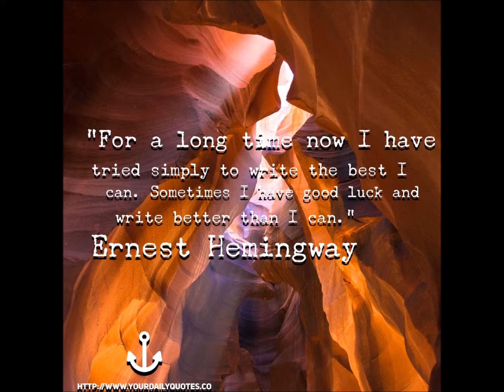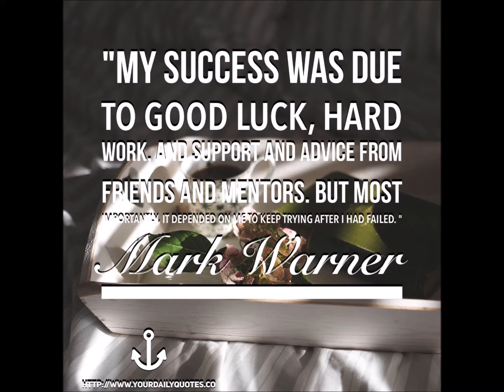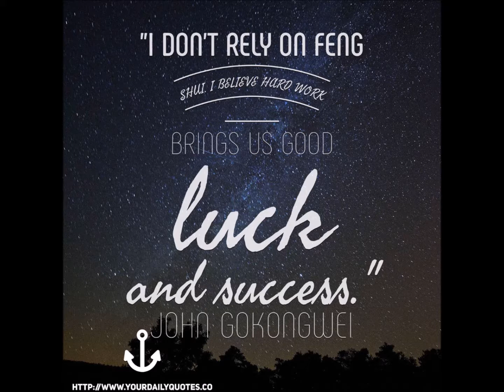10 Good Luck Quotes with Pictures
Good luck quote and good fortune quotes provide you with the mental energy to help you bring about unbelievable change.